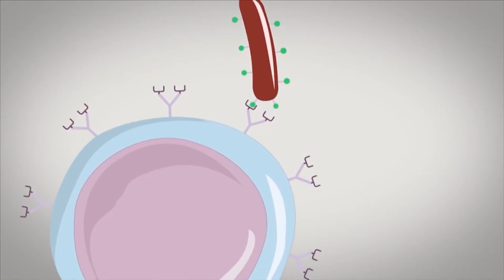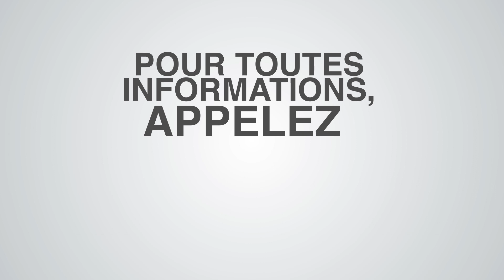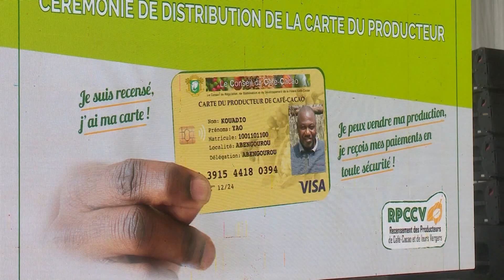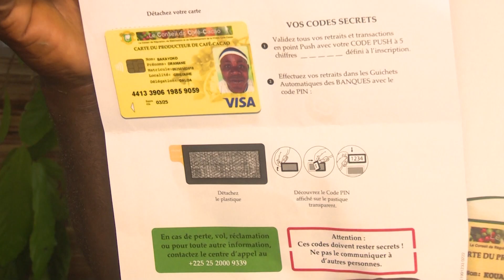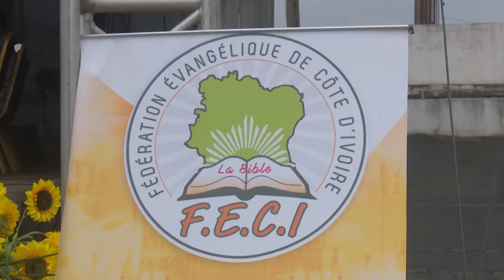Le 13 Heures de RTI 1 du 07 avril 2022 par Hermann Guivé